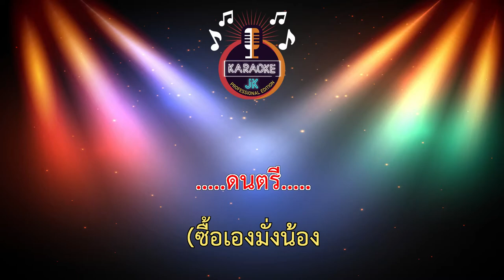เหล้าซื้อเองหรือเปล่า (74-Fm) - น้องเดียว สุวรรณแว่นทอง 【 Cover By คาราโอเกะดนตรีสด 】